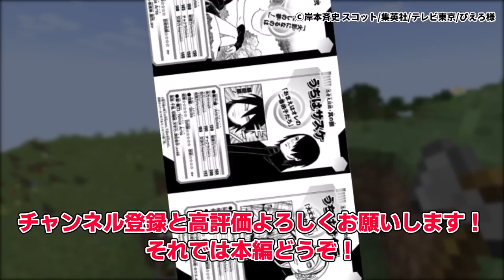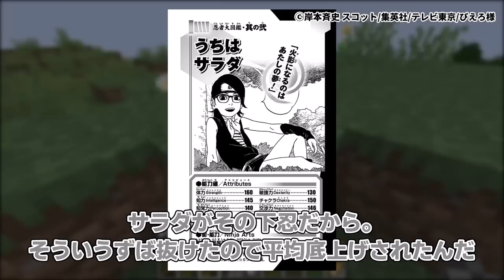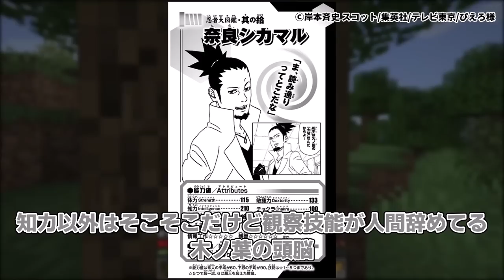最強すぎる両親の長所を全て引き継いだ超優秀なサラダに対する読者の反応集【NARUTO/ナルト】